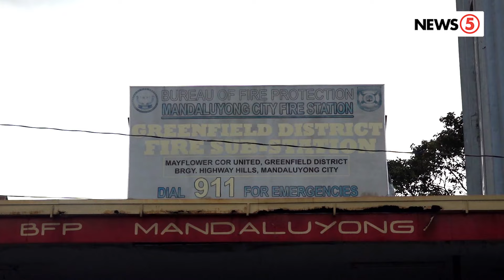Fire Prevention Month | GABBYGALE Episode 5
MARCH IS FIRE (PREVENTION MONTH) 🧯💨🔥

Gabbygale is like fire: Deliks bro kaya don’t play with us — lalo na ngayong FirePreventionMonth. 😎🔥 Pero minsan, kahit anong ingat natin, it happens. Kaya nung napadaan kami sa Greenfield District Fire Sub-station, nagtanong kami kung ano bang mga Hip Tips para makaiwas sa sunog at paano ba ang malupitang galawan nila tuwing emergencies. 🚒🚨